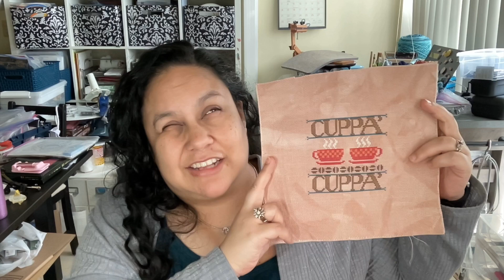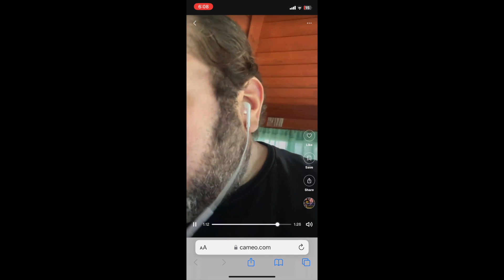Flosstube 62 2024 Update and More